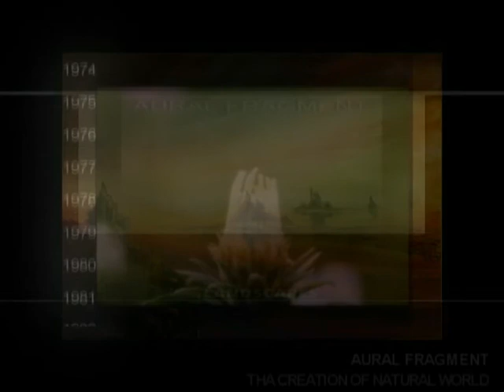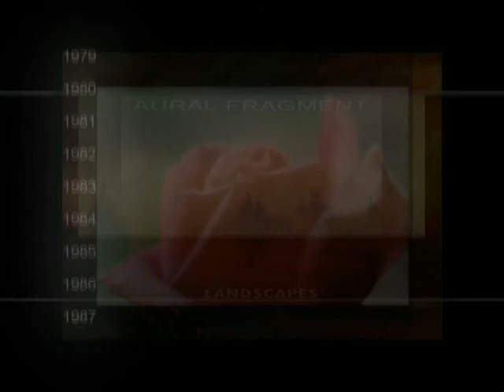AURAL FRAGMENT - The creation of natural world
In 1996 Giorgio Lazarou – composer, producer and sound engineer – began his journey in electronic music. Affected and inspired by artists before him, he started binding together different sounds and musicians creating a special distinctive sound (AURAL FRAGMENT).

After a lot of experimentation, the magic of synthetic sounds and music began to take shape in the first part of the trilogy LANDSCAPES which consists of 8 tracks. Afterwards, the second part with 9 tracks and the third part with 8 tracks were followed. The trilogy was completed in 2013.

In 2014, Giorgio Lazarou produces the first part of one more trilogy entitled Return to space, which consists of 9 instrumental tracks. After this album was completed, AURAL FRAGMENT cooperates with FM RECORDS and the edition of his albums in digital form is succeeded.

AURAL FRAGMENT.